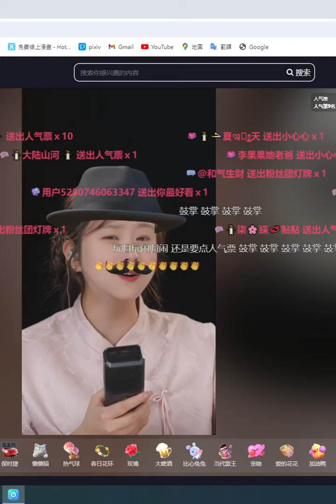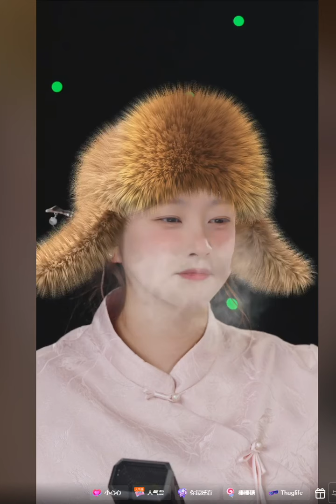20240325上 菲兒全集視頻